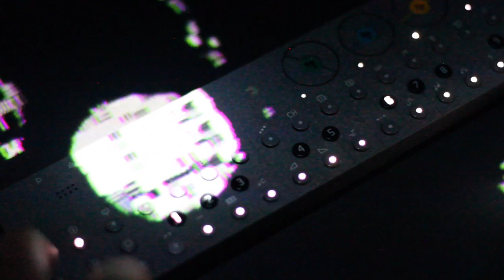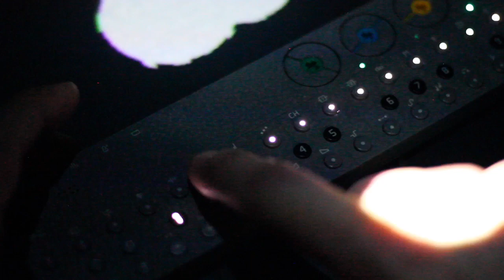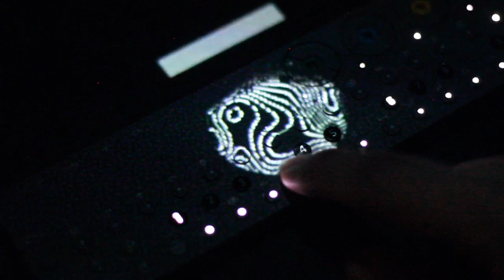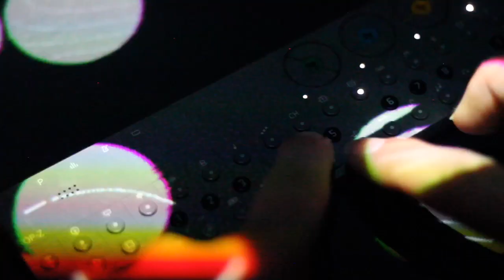OP-Z Videolab Experiments in Randomization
I’m creating a new videopak that explores a very curated and simplistic graphic environment and uses randomization to effect the scene. Basically every note that the OP-Z plays generates a sphere in a random location inside a defined area. Those spheres disappear over time. Randomization triggers different shaders that overlap each other in unexpected ways. Also, buttons on the motion track will randomize the parameters of the shaders. Definitely inspired by the randomization options on the OP-Z. I love not knowing what I might see or hear sometimes. I’m also a sucker for flat, geometric graphics. Super glowing psychedelic blobs of blinking lights just do nothing for me. But clean b/w shapes are something I can’t get enough of... for some odd reason.